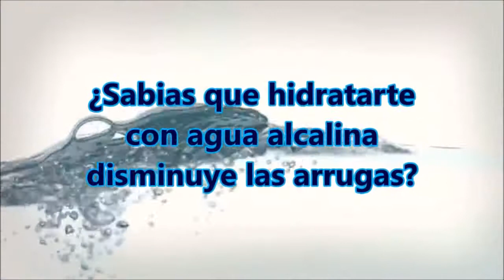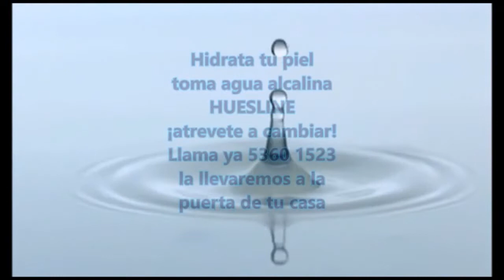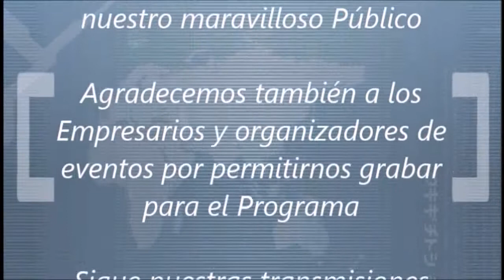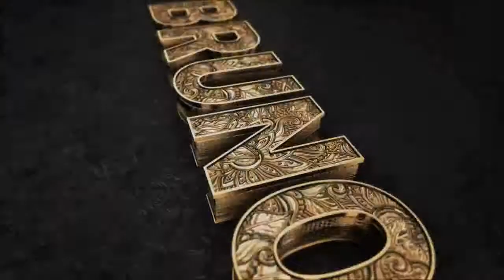PARKITA VS PIRATITA MORGAN LUCHA LIBRE TV HD VOL 81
Parkita capitanea a los técnicos y Piratita Morgan capitanea a los Rudos, en Relevos Australianos a dos de tres caídas sin límite de tiempo. Lucha Libre TV